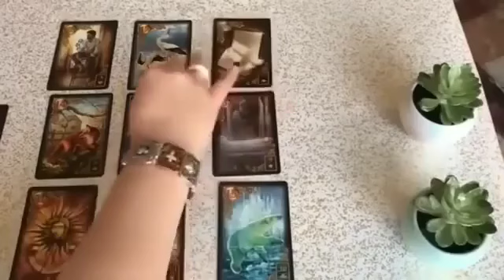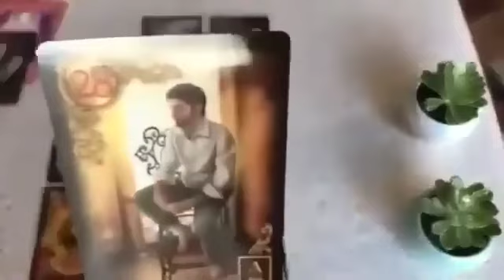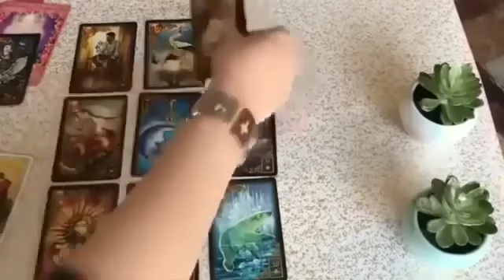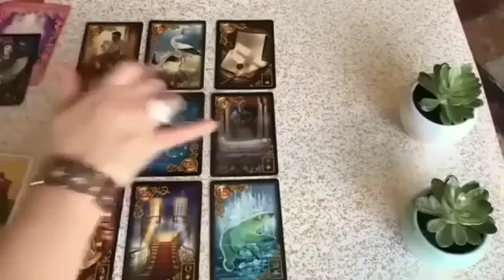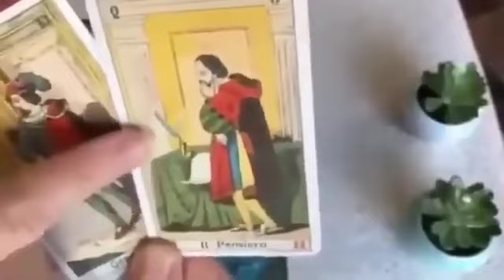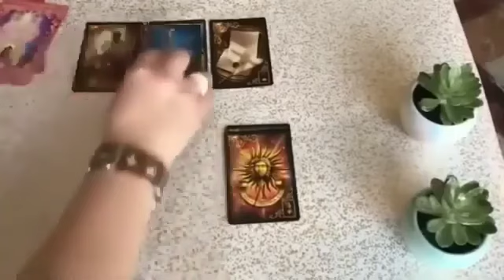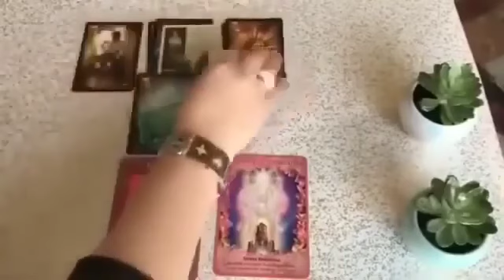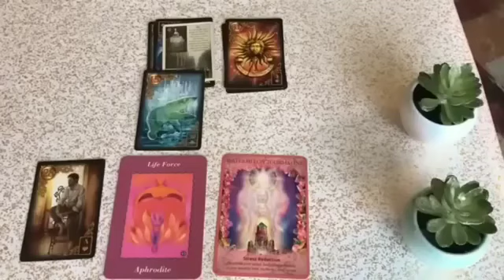Virgo ♍ Wednesday 30 🚨 HOPE YOU SEE THIS MESSAGE BEFORE THIS PERSON SPEAKS UP 🚨🚨😱🥺♥️